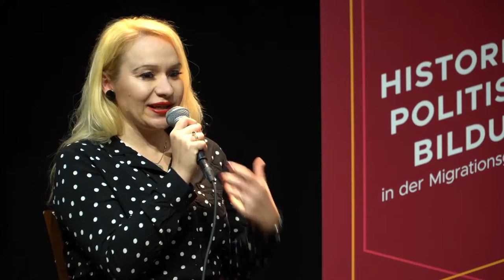Podiumsgespräch: Das System Prostitution – und warum Ihre Existenz uns alle angeht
Podiumsgespräch zwischen Huschke Mau und Manuela Schon, moderiert von Yana Prinsloo

Im System der Prostitution zeigen sich patriarchale Verhältnisse in aller Deutlichkeit. Dennoch ist die Akzeptanz für Prostitution und Freiertum in allen Teilen der Gesellschaft groß. In der Veranstaltung sollen folgende Fragen diskutiert und analysiert werden:

Wie findet Prostitution in Deutschland statt? Wer sind die Frauen, die in der Prostitution ausgebeutet werden?

Welche Auswirkungen hat das System Prostitution für alle in der Gesellschaft?

Welche Forderungen können aus diesen Perspektiven an die Politik gestellt werden?

Huschke Mau ist Geisteswissenschaftlerin, Autorin, feministische Aktivistin, Bloggerin, Ex-Prostituierte und engagiert sich für die Abschaffung der Prostitution.
Manuela Schon ist Soziologin, Autorin, Bloggerin und politische Aktivistin.
Die Veranstaltung findet im Rahmen der Veranstaltungsreihe „Zur Kritik der Prostitution – Mythen und Männerphantasien“ statt.

Ein Kooperationsprojekt von Spiegelbild – Politische Bildung aus Wiesbaden mit der kommunalen Frauenbeauftragten der Landeshauptstadt Wiesbaden und unterstützt durch den Mädchentreff Wiesbaden e. V., die GKFG – Gesellschaft für Kinder- und Frauenrechte gegen Gewalt, und den AKS Wiesbaden RheinMain